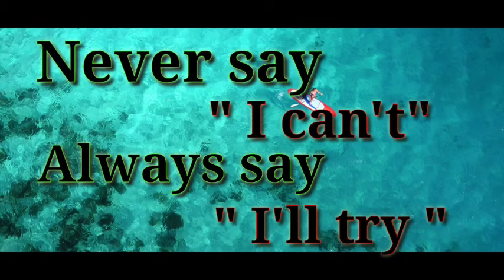How to play crossword game | Explanation in Hindi | Pocket friendly game | Neha Kasana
Hi everyone
In this video I am sharing how to play crossword game with kids.